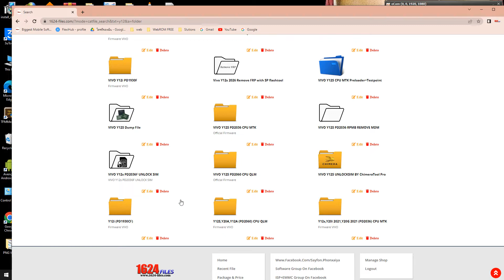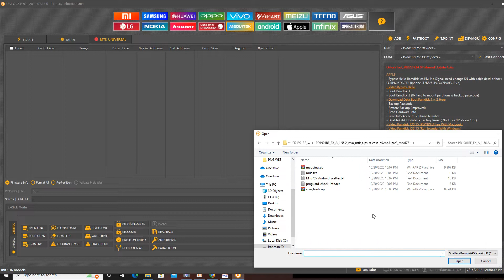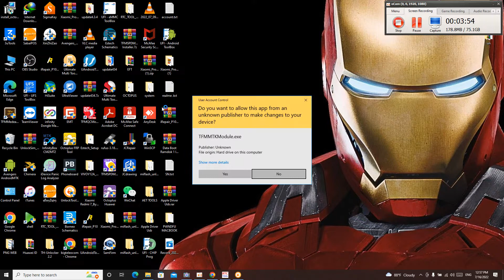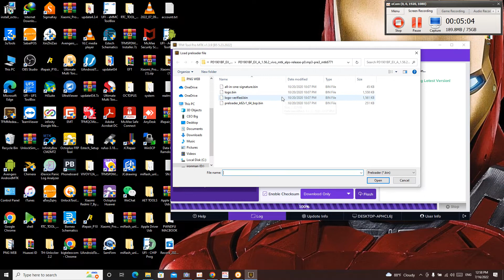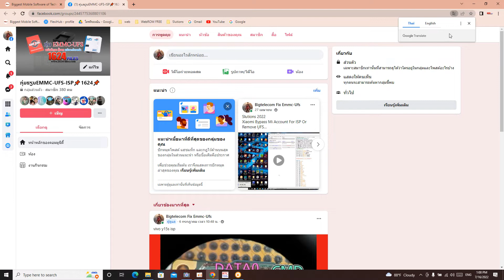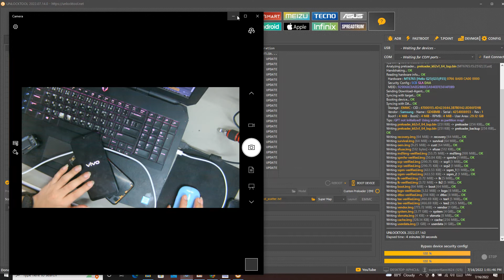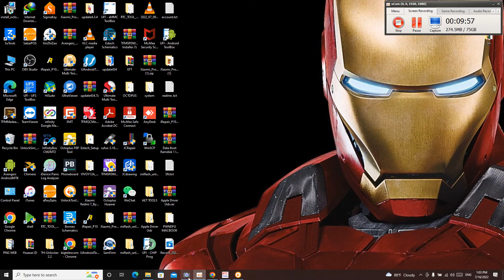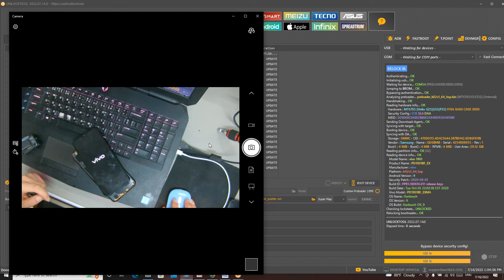VIVO Y12 Y15 Y17 Unbrick UNLOCKTOOL